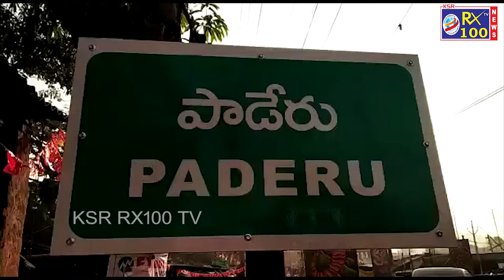Public Fires On Mandal Parishad Officer U.Madhu Kumar | KSR RX 100 TV